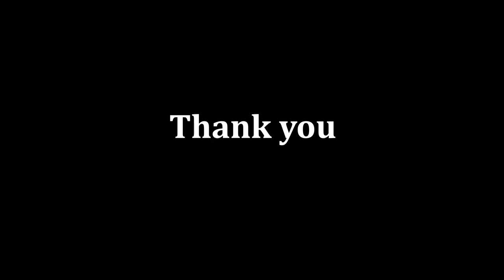Symptoms of MUCORMYCOSIS- BLACK FUNGUS DISEASE || Dr.Dipti's Diary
This video is about symptoms of mucormycosis. It is also called as black fungus disease.

Mucormycosis is fungal infection commonly occuring after corona infection

I live in Gujarat and I am a dentist. I love to share my life experience and knowledge with you. I like to share my thoughts and write ups with you.